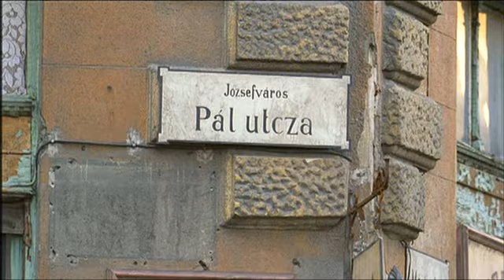I ragazzi della via Pal 2003 12 di 14